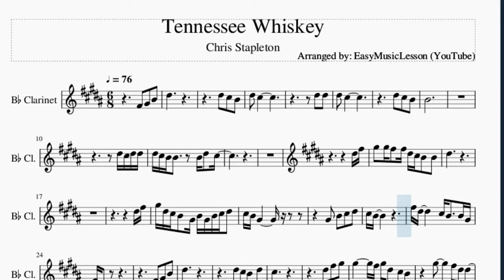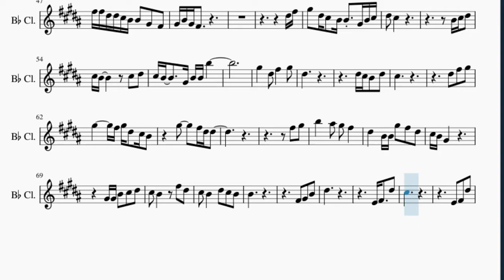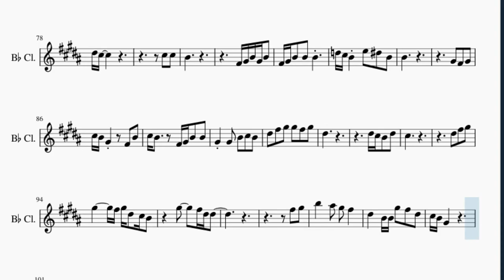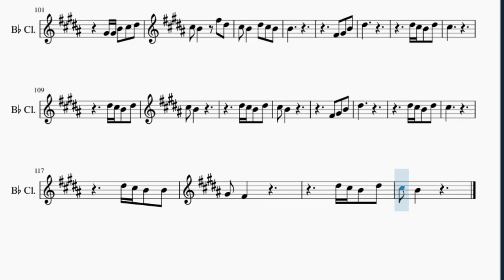Clarinet Sheet Music: How to play Tennessee Whiskey by Chris Stapleton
Here is a sheet music/tab video on the song Tennessee Whiskey by Chris Stapleton on the clarinet. A clarinet sheet music arrangement which is transposed to notes that are easily played by clarinet, for the song Tennessee Whiskey by Chris Stapleton.

EasyMusicLesson teaches you to play the your favorite instrument, through well-arranged sheet music so that you too can learn how to play Tennessee Whiskey by Chris Stapleton on the clarinet as fast as you can. A clarinet sheet music with backing tracks to help your play the song better.

Chords of Clarinet arrangement:
A Maj   A Maj   B Min 7   B Min   B Min 7   D Maj   A Maj   A Maj
A Maj   A Maj   B Min 7   B Min   B Min 7   D Maj

Melody notes of Clarinet:
F#4 G#4 B4 D#5
D#5 C#5 B4
D#5 C#5
D#5 D#5
D#5 C#5
D#5 C#5 B4
B4
D#5 C#5 D#5 D#5
D#5 C#5 B4 B4   B4 D#5 C#5
D#5 F#5
G#5 G#5 F#5 F#5 D#5 C#5 B4 B4
D#5
D#5 F#5
G#5 D#5 C#5 B4 G#4 B4 G#4 B4 C#5 D#5
C#5 B4
F#5 D#5     C#5 B4   B4 G#4
F#4 D#4
F#4 G#4 B4
D#5
D#5 C#5 B4 D#5
C#5
D#5 F#5 G#5
G#5     F#5 G#5 D#5 C#5 B4
G#5   F#5 D#5 D#5
F#5 G#5
B5   A#5 G#5 F#5
D#5   B4 B4 G#5 F#5 D#5
C#5 B4 G#4
G#4 G#4 G#4 B4 C#5 D#5
C#5 B4   F#5 D#5
C#5 B4   D#5 C#5 B4
B4
F#4 G#4 B4
D#5     D#5 C#5 D#5 C#5
D#5 C#5 B4 G#4 B4 G#4 B4 B4
D#5 C#5
D#5 F#5 G#5 G#5
F#5 F#5 D#5 D#5 C#5 B4 B4 G#4 F#4
D#5 F#5
G#5 D#5 C#5 B4 B4 G#4 B4 C#5
D#5 C#5
C#5 B4   G#4 B4 B4 B5
G#5   D#5 F#5   G#5
D#5
C#5
D#5 F#5 G#5
F#5 G#5
C#5 B4 G#4
G#4 G#4 B4 C#5 D#5
B4
F#4 G#4 B4
D#5
E4 F#4   D#5
C#5
E4 F#4 D#5
D#5 C#5
C#5 C#5
B4
F#4 G#4 B4 G#4 B4
F#4 G#4 B4 B4 B4
D5 C#5 B4 E5 D#5 B4
B4
G#4 F#4 G#4
C#5 B4 G#4   F#4 B4
C#5 B4   F#4 G#4 B4 B4
G#4 G#4 B4 C#5 B4
D#5 F#5 G#5 G#5 F#5 G#5
D#5
C#5
D#5 F#5 G#5
F#5 G#5
C#5 B4 G#4
B4
F#4 G#4 B4
D#5
C#5
C#5 B4
C#5 B4
F#4 G#4 B4
D#5
C#5
D#5 C#5 B4 B4
G#4 F#4
C#5 B4